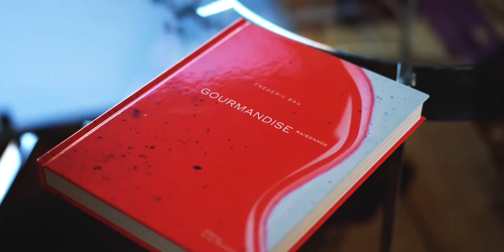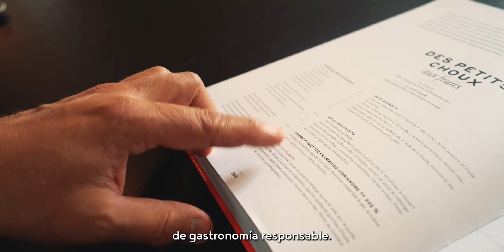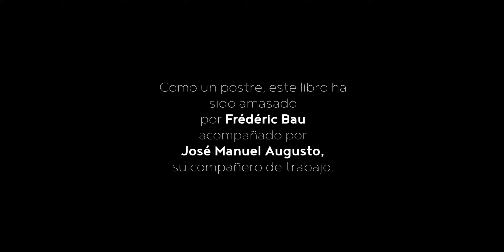Valrhona - Gula razonada - ES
Después de quince años de trabajo e investigación, Frédéric Bau nos revela hoy el concepto de Gula Razonada. Una obra de 336 páginas publicada por las ediciones La Martinière en la que formaliza los principios fundadores de una nueva pastelería, más saludable y más virtuosa.

En contraposición a la tendencia actual de lo "sin" o lo "cero", la Gula Razonada es una filosofía del mejoramiento: "sin prohibiciones, sin ingredientes tabú, pero con un dosaje razonado de las cantidades". Porque un postre debe ser ahora a la vez bello, bueno y sano.

Recetas, técnicas, ingredientes, trucos... reunidos en un libro para una pastelería del mañana más responsable.